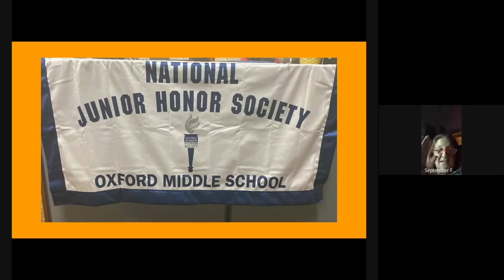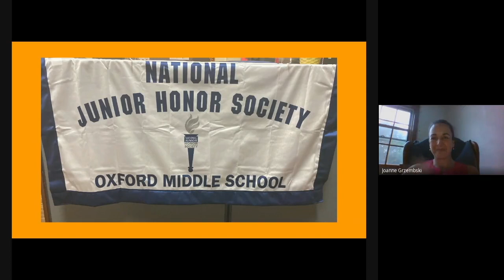Oxford Middle School NJHS Ceremony 2021